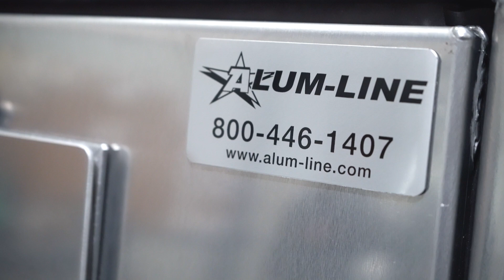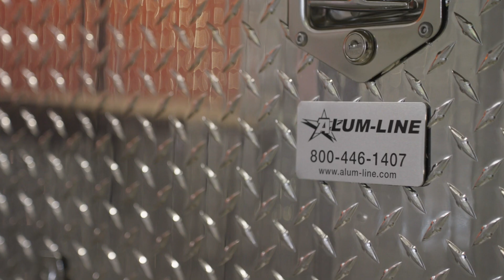Alum Line | CITY Customer Spotlight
🌟 Client Spotlight 🌟
Today, we are highlighting a CITY customer of 41 years, Alum-Line Inc. of Cresco, Iowa.
The owner, Gary Gooder, started Alum-Line in 1986, doing most of the work himself: building, marketing, and delivering products like tack boxes, hog panels, and pickup truck accessories. They have since grown exponentially and are ready to deliver all customization wants and needs when it comes to aluminum builds.
"We've got a 45-year family history with aluminum... We're not a widget factory, and we're not a production line factory. These are all craftsmen, so you're really buying artwork," said Gary.
It's a unique experience to witness the growth of a company like Alum-Line alongside our own for the past 41 years. Thank you, Alum-Line, for being a longstanding partner of CITY!